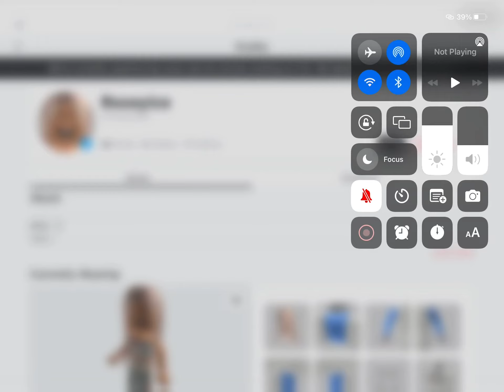Pls don’t shut down again roblox 😢